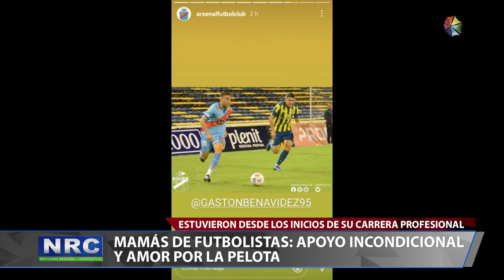Mamás de futbolistas - Apoyo incondicional y amor por la pelota